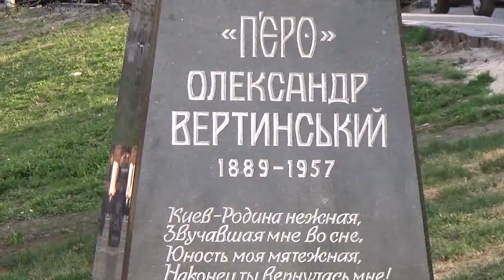Artist Alexander Vertinskiy at Andriivskiy Descent, at Podil region, Kyiv, Ukraine.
= Артист "Пьеро" Александр Вертинский на Андреевском Спуске в Киеве. = Памятник Александру Вертинскому установлен на Андреевском Спуске в Киеве. = На пересечении Андреевского спуска и Боричевого Тока открыли памятник артисту эстрады начала 20 века, уроженцу Киева Александру Вертинскому. Открытие посвятили 130-летию от дня рождения артиста. Памятник выполнен из бронзы, автор — Борис Довгань, финансировал проект коллекционер и галерист Александр Брей.

Support my Projects and my Channel – and it only takes a minute. Thank you.

проект1 Andreevskiy  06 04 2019 Kiev Ukraine Andreevskiy Descent Vertinskiy 280 5m